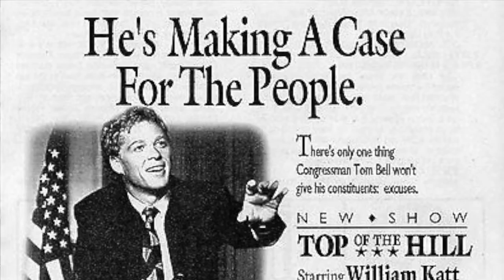From the Pop Culture Bunker 198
That Wonderful TV Year - 1989!